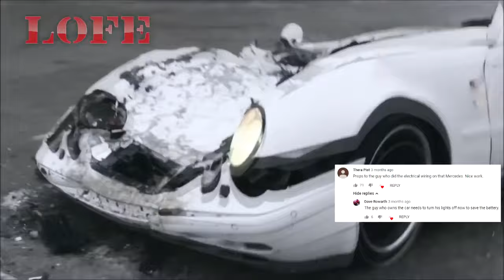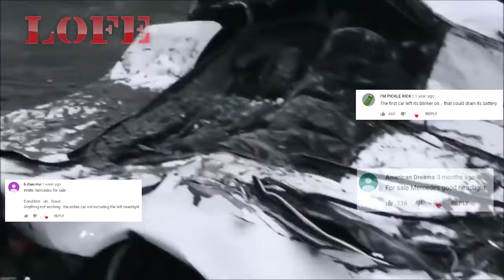When the Customer Refuses To Pay - Reuploaded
_powered by_
L   O   F   E   ™

00:03 - Did a Worker Smash His Boss’ Mercedes Benz After Not Being Paid for Several Months?
Everyone loves a good workplace revenge story, true or otherwise.

This video does not document a disgruntled employee’s revenge on the boss; rather, it’s a viral marketing campaign for a car insurance company from 2013.

This video was directed by Rafael Bolliger for the Zurich creative agency Shortcuts in order to draw attention to the Allianz24 automotive insurance company . Although the footage doesn’t show a disgruntled worker’s revenge, it does truly capture a Mercedes Benz being destroyed by an excavator.

Bolliger told in an email that “You’re right, the video was shot for an advertisement campaign for Allianz24.ch an insurance company in Switzerland. It was produced by Shortcuts, an advertisement production company in Zürich (website offline, probably doesn’t exist anymore). The car was bought and destroyed for real after extracting the tank and other parts of value.”